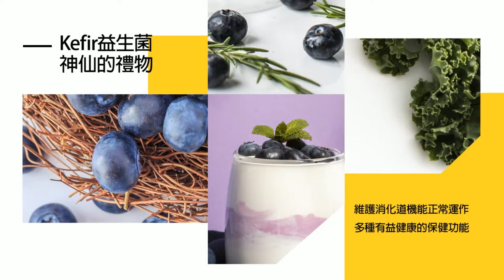【每日必看】海試歸來 遼寧艦多了這個｜南海艦隊 進行生化演習20240403｜辣晚報